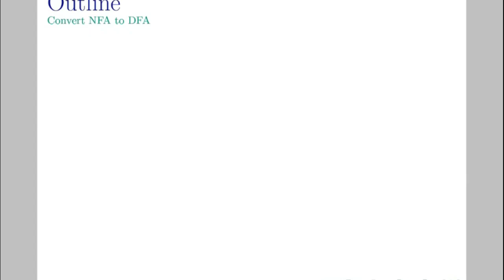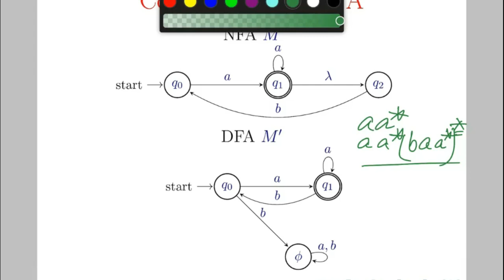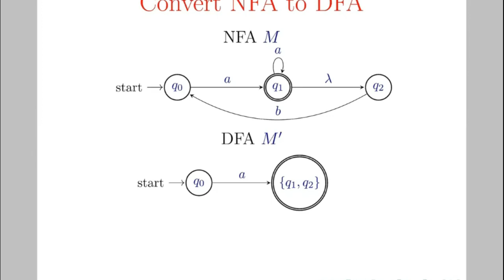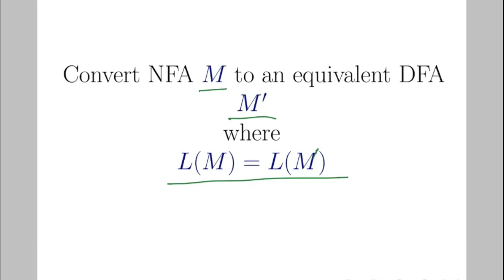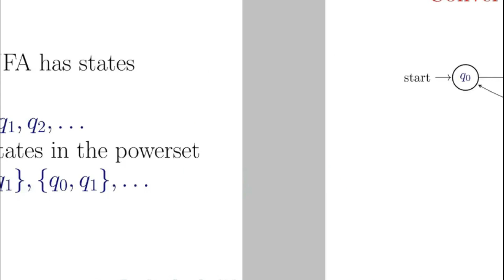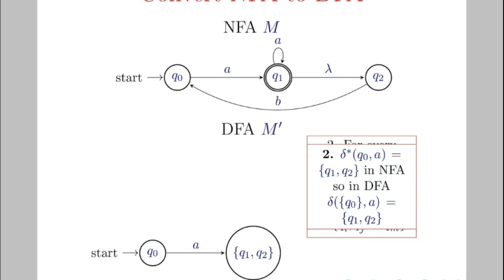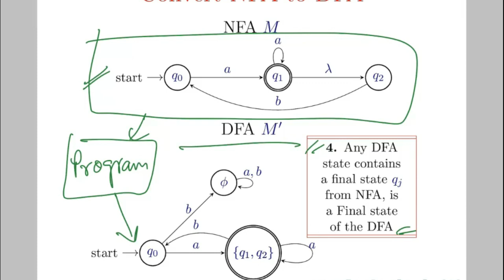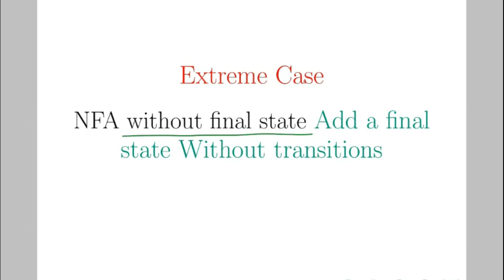Lexical Analysis Part 7, Equivalence of NFA and DFA 1